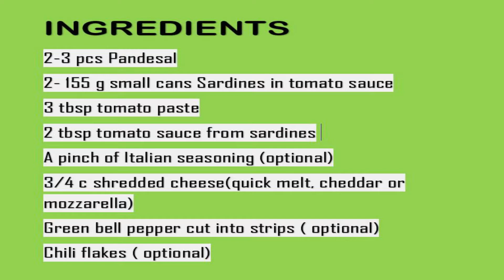ASP PweDay: Making Sardine Pizza Pandesal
Thank you for joining the ASP PweDay x ECQ for a SARDINE PIZZA PANDESAL cooking session with food enthusiasts Mommy Peng So of ASP National, and her son Patrick. Don't forget to DM photos of your culinary creations to ASP!

The Autism Society Philippines PweDay x ECQ classes aim to provide enrichment for children and youth on the autism spectrum at home. ASP PueDays offer FREE FREE FREE opportunities to learn new skills, to have fun and to strengthen our volunteer base.